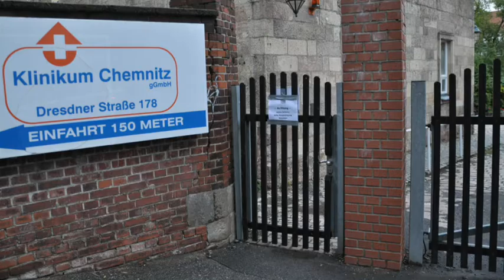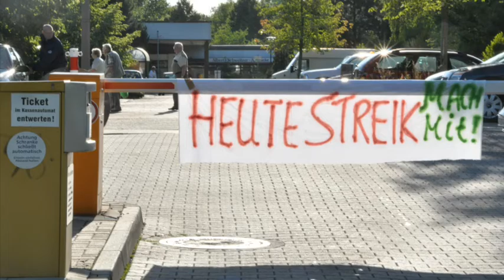Warnstreikwelle am Klinikum Chemnitz, 20.-23.Juni 2011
Zusammenfassung der Ereignisse vom 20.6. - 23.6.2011

Tarif- Tarif- Tarifvertrag
Jetzt, Jetzt, Jetzt!